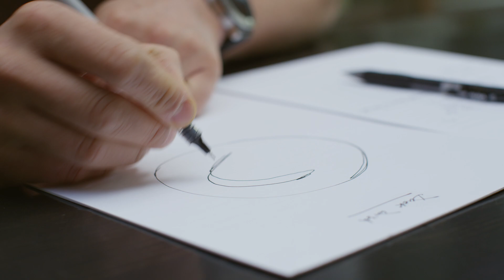SOLAGE // CHEF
Chef Massimo talks about his living menu, guided by nature. Many of his insights come to him on morning runs, in the hills and vineyards that surround Calistoga. A natural connector, he also runs the line most evenings, with brief interludes to see how his guests are enjoying his modern Italian creations.